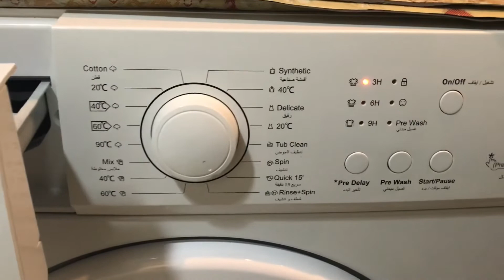NhujNhuj Vlog 002 - Washing is never fun.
Hardest life of being an OFW, washing of dirty clothes.

Take note:

Pictures & Videos ,that belongs in this particular video is said to be my own any infringement of my photos  will be held liable for any legal Action.